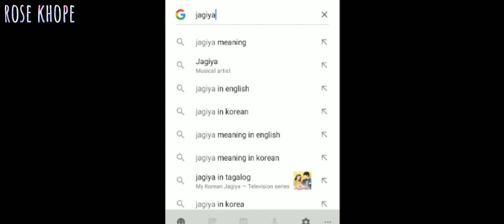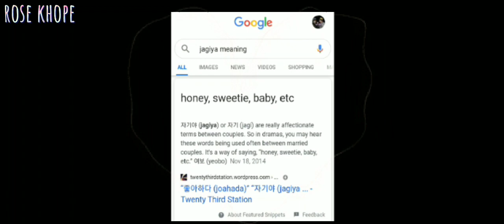vhope 《 VHOPE MOMMENT'S THAT MAKES MY HEART...boom boom😆.》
pls. like and sibcribe 👍🙏.